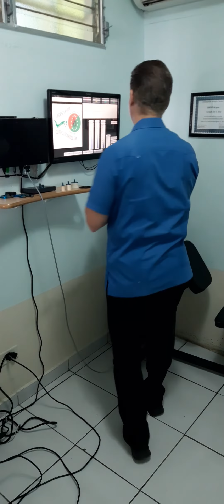Chiropractic adjustment chiriqui Panama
Chiropractic adjustment